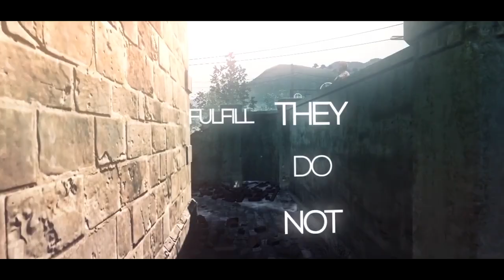Imagine Interviews Blight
We hope you enjoy the first episode of this new series!